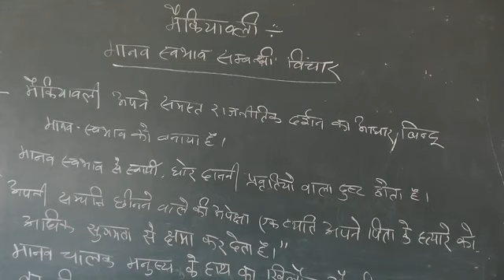B.A. PART - ||विषय राजनीति विज्ञान -मैकियावेली के मानव स्वभाव संबंधित विचार